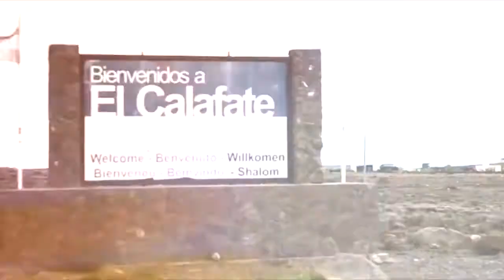Micro de Moda